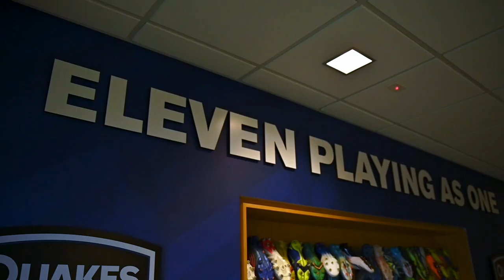Cupset: A Short Film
Relive the night we made history at PayPal Park vs Monterey Bay FC where we grabbed our first ever appearance and victory in the illustrious U.S. Open Cup.

Two second half goals from Rei Dorwart and Edson Cardona gave us the victory and advancement to the next round, with the draw being against local MLS side San Jose Earthquakes on April 19.

 🎥 This video was produced and edited by Julio Lopez